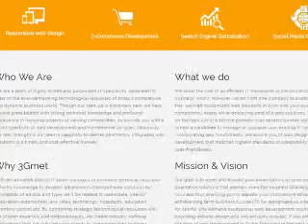Website design company in Dubai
we are providing website design and seo services in dubai. if you are looking for best solution of web development in Dubai than we are the best web design company in Dubai. for more info